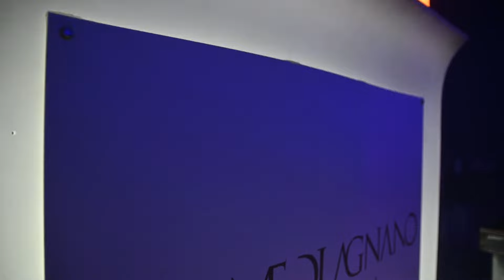Terme di Agnano Night Experience: un bagno di notte in inverno sotto le stelle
Il venerdì  lasciati coccolare in una serata senza precedenti nell’incanto delle Terme di Agnano: bagno di notte sotto le stelle in inverno, nelle acque calde termali con degustazione e musica live, anche in piscine termali esterne! Una notte emozionante e fuori dalla routine dedicata al relax e al divertimento in una location suggestiva!